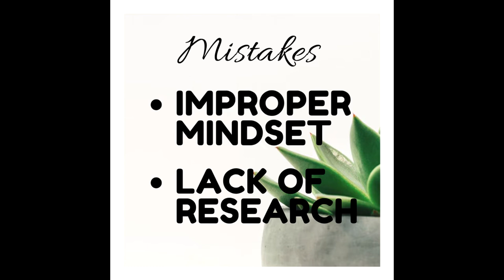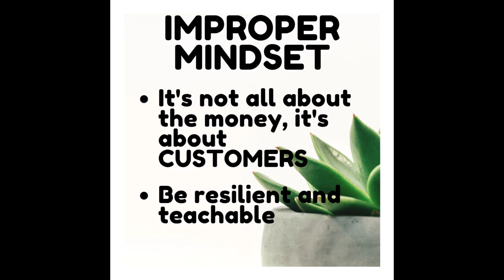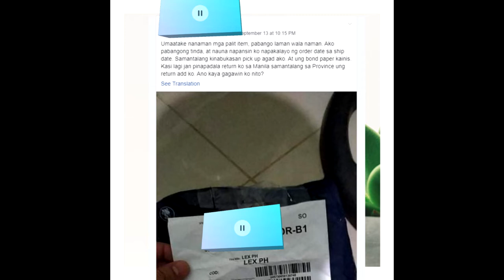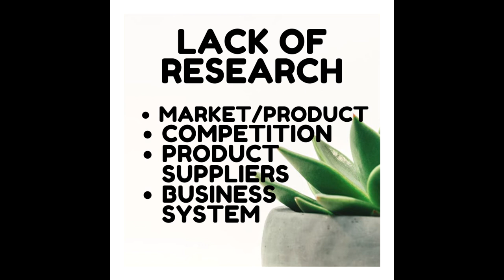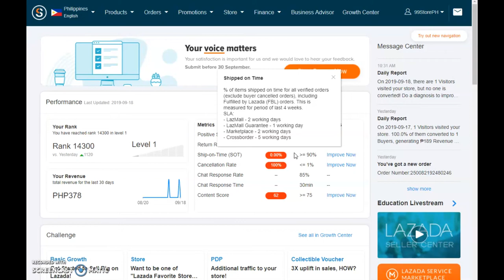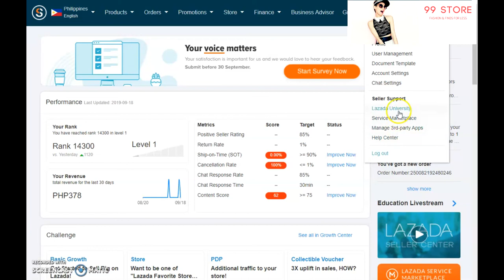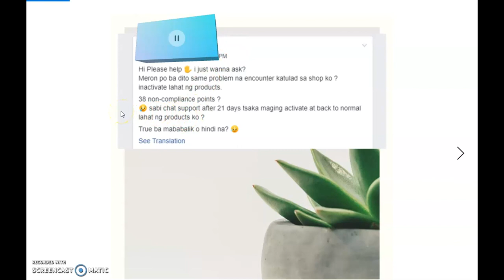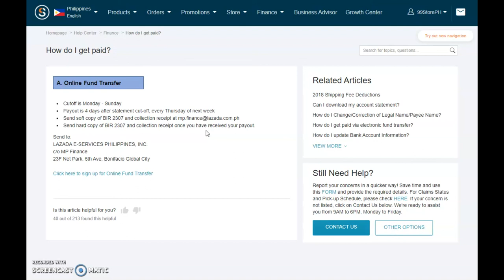PART 17: MISTAKES TO AVOID IN SELLING ONLINE AND WHAT SUCCESSFUL SELLERS DON'T WANT YOU TO KNOW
Mistakes to Avoid in Online Selling and what successful sellers don't want you know!